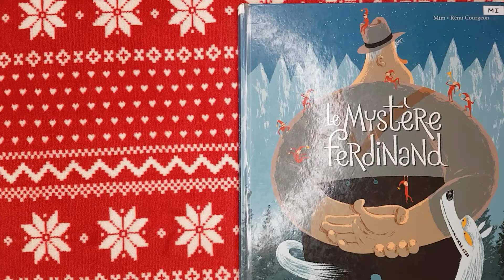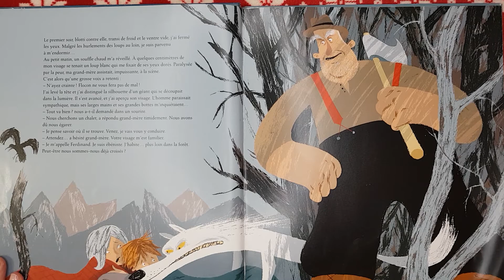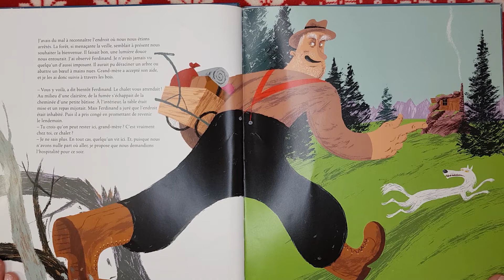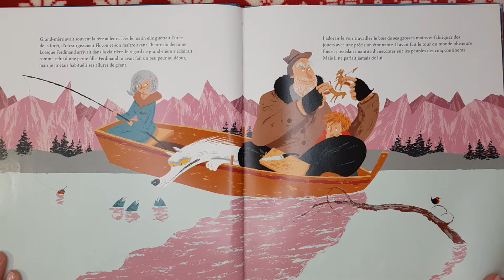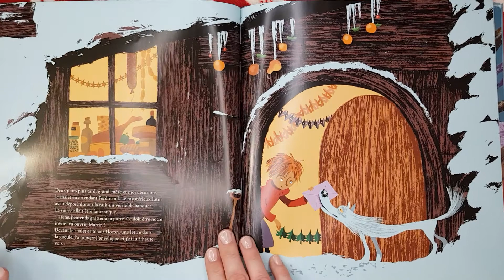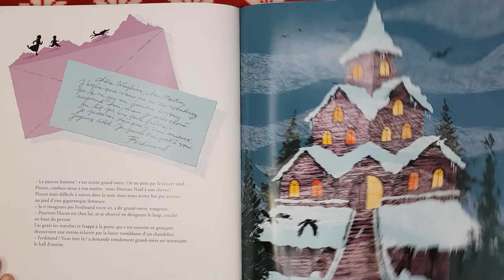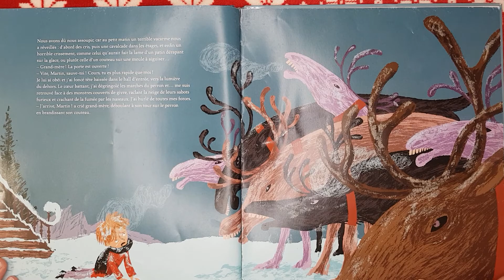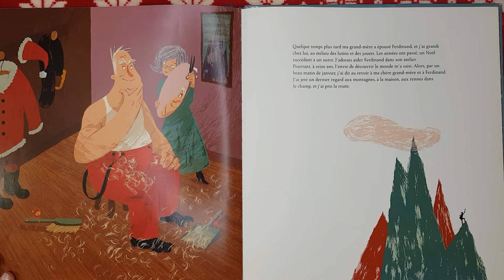lecture de Le mystère Ferdinand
Martin et sa grand-mère Séraphine se réfugient au coeur de la forêt dans un vieux chalet. Loin d'être seuls, ils rencontrent un étrange bonhomme, Ferdinand, accompagné de son loup. Qui est-il ? Il a beau être gentil, sa force et sa taille sont étranges et provoquent la méfiance.

Les auteurs de l'œuvre sont Mim et Rémi Courgeon.

Petit mot de moi perso:
Salut!!!
Noël approche à grand pas, alors pour continuer sur notre lancé de Noël, voici une nouvelle lecture qui parle comme vous vous en doutez de notre cher Père Noël!!!
a binetot
bisous

Bonjour,

Laurine